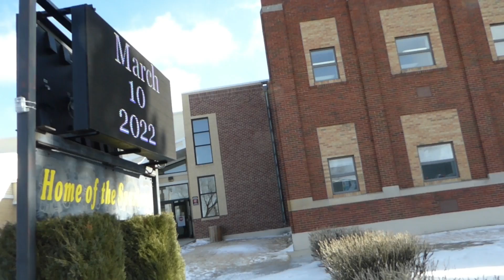Minot State University Choir Tour Spring 2022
Hello Everyone,

I am sorry that this is been a month since this happen. So, I am kind a starting to like vlogging already so I did a vlog about our Choir Trip that happen last March 10-13 that held in Montana, USA. I do not have videos of our performances but you will get a peak of the places that we've been into.